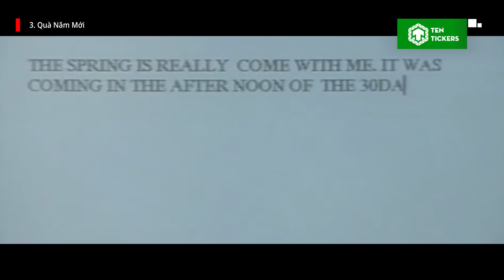Top 10 Phim Việt Hay Nhất Nên Thưởng Thức Vào Dịp Tết 2020 | Ten Tickers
Chào mừng các bạn đã quay trở lại với Ten Tickers, sau đây là danh sách Top 10 những bộ phim Việt nên thưởng thức trong dịp Xuân Canh Tý. Nếu các bạn không phải là fan của phim Việt Nam, hay CẢM THẤY phim Việt “rác rưởi”, thì thôi nào, năm mới bớt sân si đi, ăn tết cổ truyền xem phim Việt nó mới chuẩn vị chứ đúng không. Còn bây giờ, bắt đầu thôi

Cre:
- Content Writer: Con Cụ Bá
- Audio: Anh D
- Video Editor: Con Cụ Bá